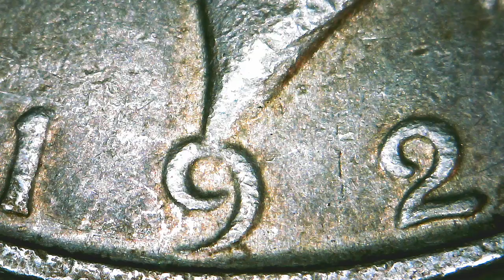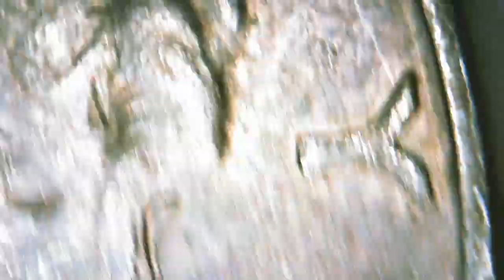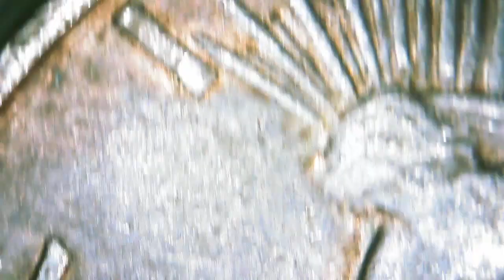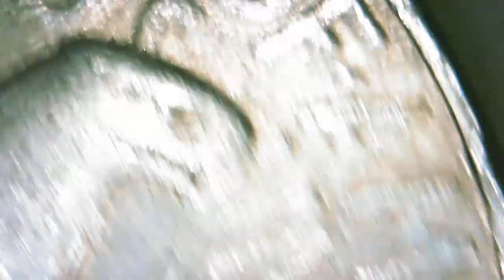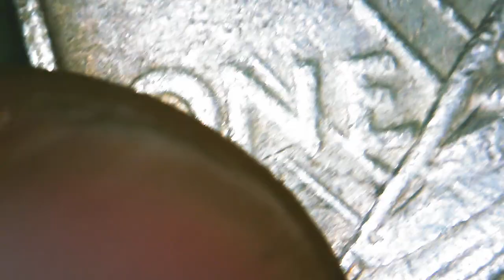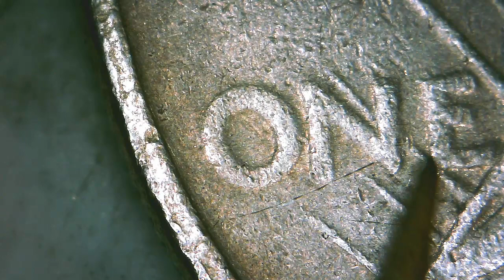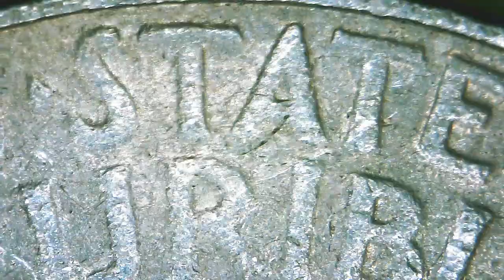1922 D PEACE DOLLAR LINE THROUGH ONE. STRICK THROUGH AND DOUBLED DIE